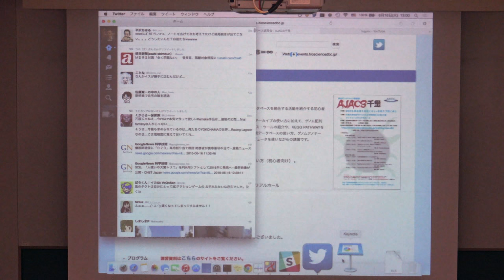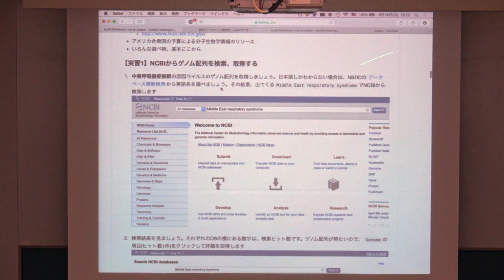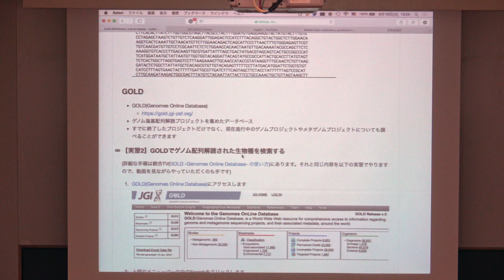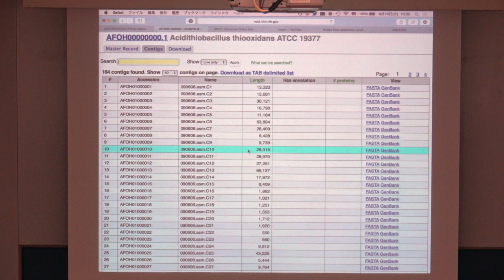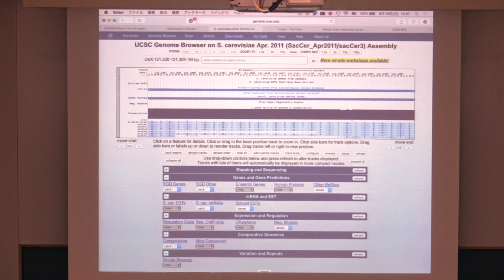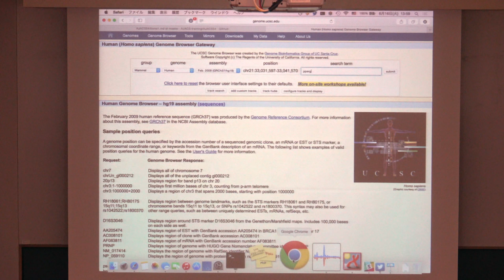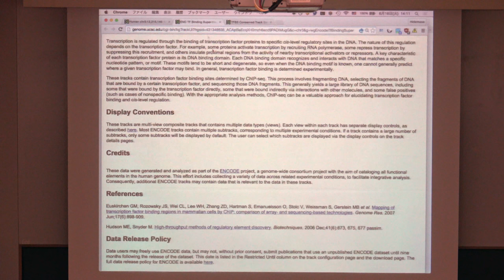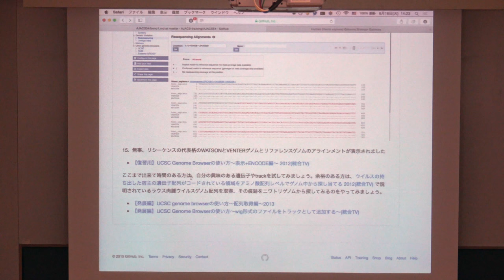ゲノム配列DBの使い方@AJACS千里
本日の統合TVは、2015年6月16-17日に開催された統合データベース講習会：AJACS千里から、ライフサイエンス統合データベースセンター (DBCLS) 坊農 秀雅 による「ゲノム配列DBの使い方」をお送りします。約83分です。